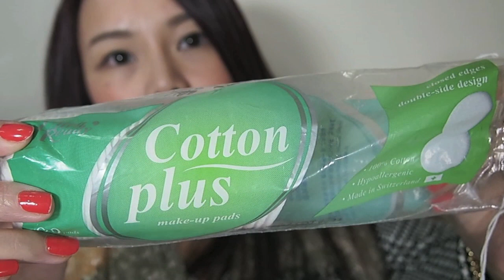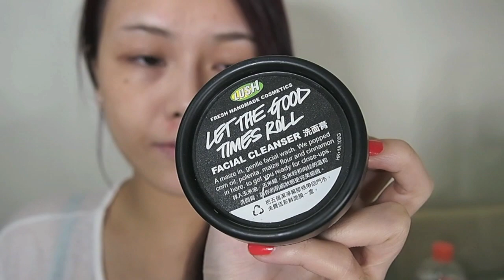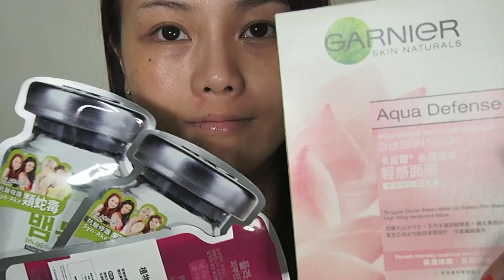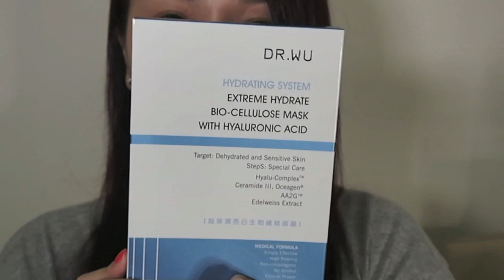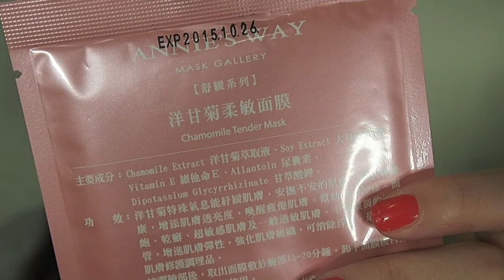阿花冬季護理程序 ✿ Winter skincare routine 2013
使用物清單：
Daily
【自購】EtudeHouse | Mascara Remover
【試用】INNERSKIN | Soothing Cleansing water
【試用】LUSH | Let the good times roll facial cleanser
【自購】ULTIMA II | Procollagen extrema Toner
【試用】Exuviance | Age Reverse Eye Contour
【試用】Bicelle | Hydra B5 Gel
【試用】CLARINS |Double Serum
【試用】Dr. Ci:Labo | Enrich-Lift-EX

Mask
Bioderma | Sensibio Mask
【自購】CLINIQUE | Mousture surge
【自購】CLINIQUE | moissture surge overnight mask
【自購】DR.Wu | Hydrating system extreme hydrate bio-cellulose mask
【試用】HABA | Advanced Time Care Mask
【試用】ANNIE'S Way |
【自購】APIVITA | express beauty with aloe
【試用】Nuskin |